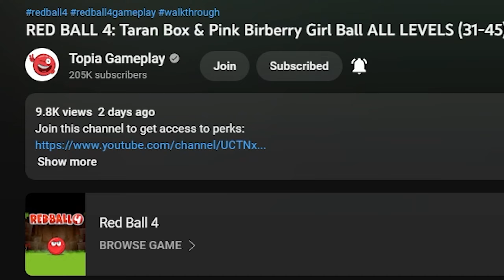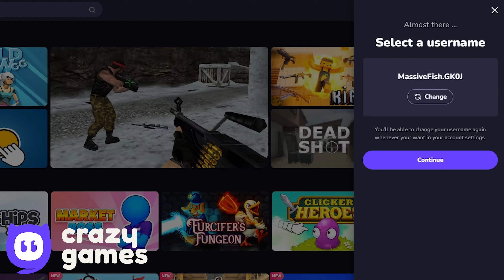Red Ball 4 - Dark Green Birberry Ball - All Bosses - Gameplay Volume 1,2,3,4,5